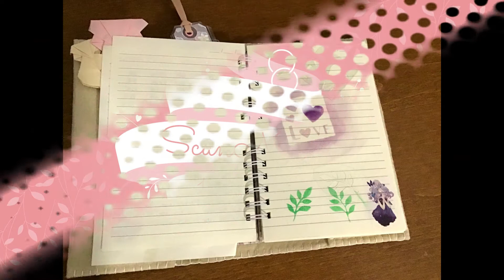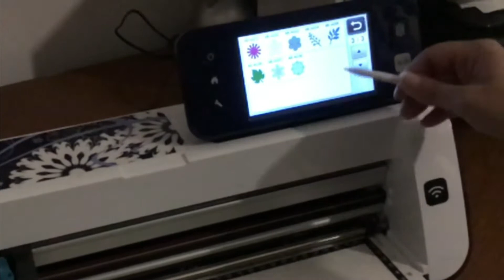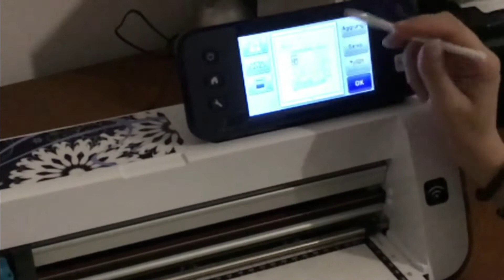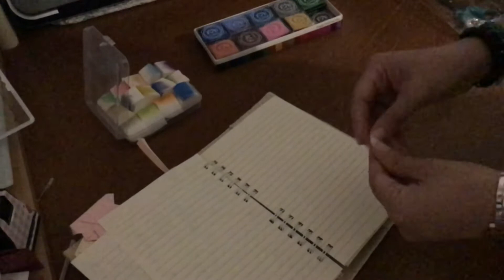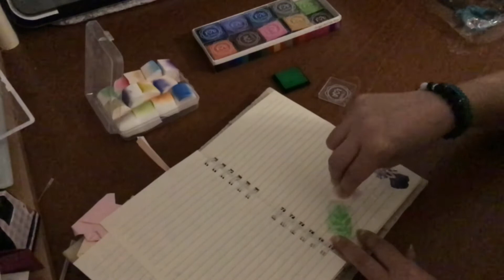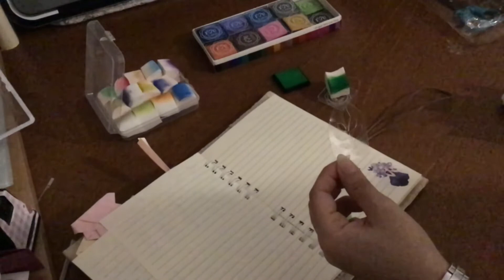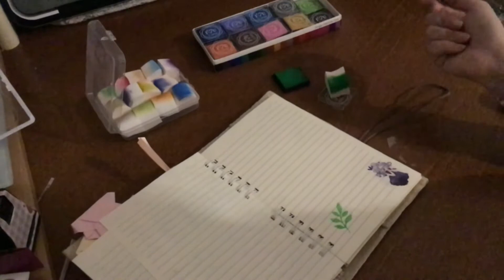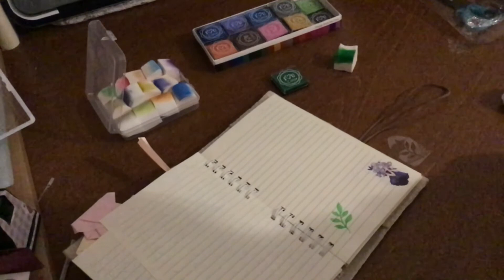12° puntata video corso ScanNCut Come tagliare uno stencil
Video che potresti aver perso
Recenzione set da decorazione con stencil della CRelando preso alla Lidl

👨‍👨‍👧‍👦Link del gruppo Facebook 💕CanvasScanNCut💕